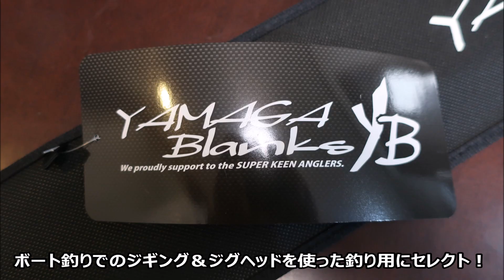ルアー用ロッド買ってみた！‹ヤマガブランクス★シーウォーク・ライトジギング６４ＭＬ›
ヤマガブランクス★シーウォーク・ライトジギング６４ＭＬ購入しました！
SeaWalk Light Jigging 64ML Spinning Model
Price:29,400円（税抜価格）
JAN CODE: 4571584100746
Lure: Jig 60~120g / Cast Max 50g
Line: PE 0.6~1.2
『シーウォークライトジギング 64ML - 深場や潮流場でもスピーディーな攻略可能で、不意の大物にも対応できるパワーを持ったモデル』
スピニングモデルの中で最もヘビーなモデル。
主に水深50ｍ～100ｍまで深場や、潮の速いエリアでの使用がお勧めです。
キャストウェイトはMAX50gまでキャスト可能です。
ドテラやバーチカル時は120gまでのジグ操作感も良好で、ティップの追従も良く、それが食い込みの良さに繋がっています。
ヒット後もバットの残りも強く、しっかりと魚を浮かせます。
スピニングの利点である、キャストとフォールスピードの速さを活かし、深場や潮の速い海域で幅広く活躍するモデルです。
【スペック詳細】
■全長:1935mm ■仕舞寸法:1475mm ■自重:115g
■継数:2pcs(グリップジョイント) ■カーボン:80.5%
■ガイド:SiC-SステンフレームKガイド仕様(Fuji)
■リールシート:VSS16(Fuji)
■グリップ寸法:a.400mm / b.525mm
※a.リール装着時のフット位置からグリップエンドまでの長さ / b.ハンドル全長
●推奨ターゲット:青物・各種ロックフィッシュ・マダイ・タチウオなど
●推奨水深目安:~水深100m前後
●推奨ルアー:メタルジグ
●適合リール:D社 LT2500~4000C / S社 C3000~4000
【竿曲がり比較について】
PE2号クラスのGalahad632Sを参考として表示しています。
ギャラハドと比べるとシーウォークは繊細でライトな使用感になっております。ギャラハドはワンピースロッドとなっており、負荷が掛かればロッド全体で曲がりつつ反発力が強いブランクですが、シーウォークはバットの残りが強く、ベリーからティップに掛けてしなやかですので、よりスイミングアクションに適した調子です。
ボート釣りでのルアー用のロッドとして購入しました！